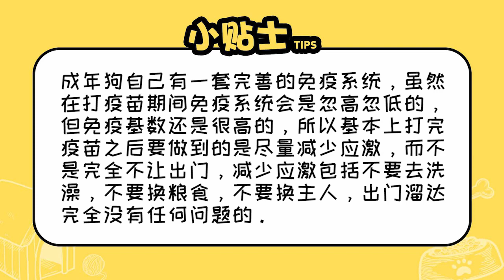成年狗打疫苗能出門嗎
成年狗自己有一套完善的免疫系統，雖然在打疫苗期間免疫系統會是忽高忽低的，但免疫基數還是很高的，所以基本上打完疫苗之后要做到的是盡量減少應激，而不是完全不讓出門，減少應激包括不要去洗澡，不要換糧食，不要換主人，出門溜達完全沒有任何問題的。